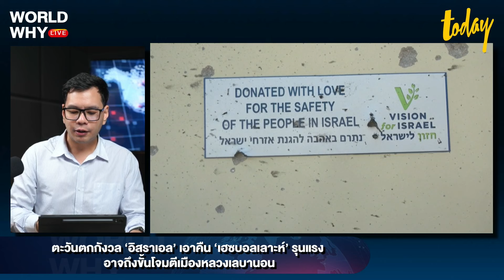ผู้นำใหม่ ‘อิหร่าน’ ชี้ผลร้ายวกกลับ ‘อิสราเอล’ ถ้าถล่มเลบานอน เอาคืน ‘เฮซบอลเลาะห์’ | WORLD WHY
ประธานาธิบดีอิหร่านคนใหม่พูดคุยกับผู้นำฝรั่งเศส เตือนผลกระทบจะสะท้อนกลับไปยังอิสราเอล หากตัดสินใจเอาคืน ‘เฮซบอลเลาะห์’ ด้วยการถล่มเลบานอน ขณะที่ผู้นำฝรั่งเศสย้ำอิหร่านมีส่วนสำคัญหลีกเลี่ยงความขัดแย้ง ถ้าไม่สนับสนุนกลุ่มที่สร้างความไร้เสถียรภาพ